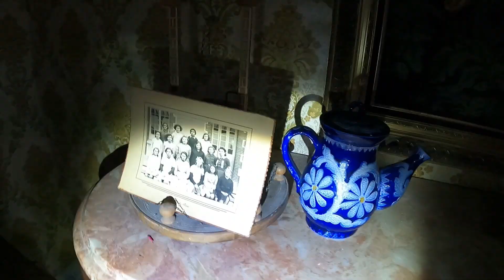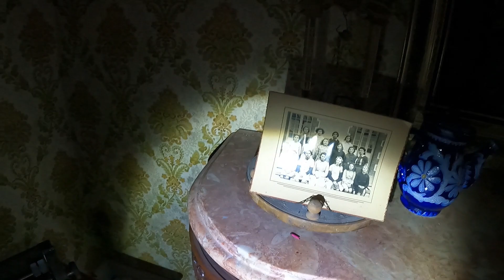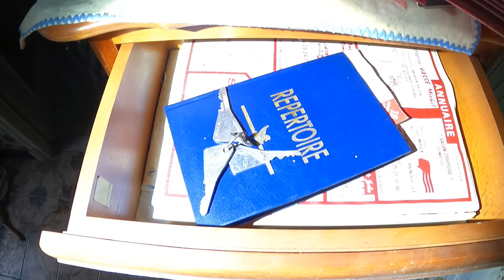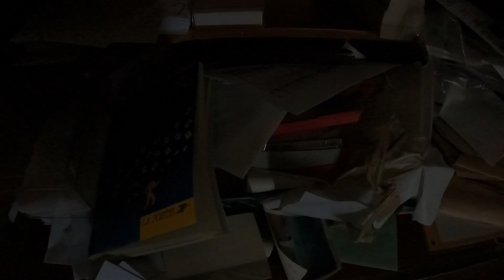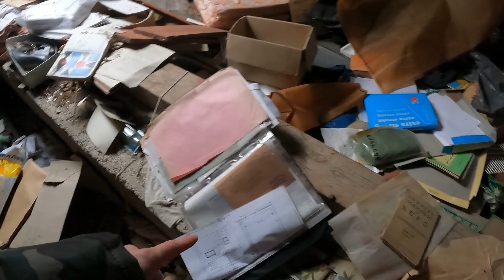MYSTERIÖS - EIN HAUS IM DORNRÖSCHEN SCHLAF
Eine Zeitkapsel mitten in einer Ortschaft in Frankreich. Eine Reise in eine andere Zeit.
Mein Instagram
Instagram Rene
MEINE AUSRÜSTUNG
Kleidung/Schlafen
Carinthia Defence 4 Schlafsack Winter
Carinthia Tropen Schlafsack Sommer
RevolutionRace RVRC GP Pro Pants
MECHANIX WEAR – Handschuhe
Halbfinger Handschuhe
Schuhe Haix Scout black

Rucksack/Taschen
Osprey kastrell 38

Kamera/Technik
GoPro Hero 4
GoPro Akkus
GoPro Hero 9
AllinBox Ladegerät
Kopfgurt GoPro
SanDisk Ultra 128GB Speicherkarte
Octopus Stativ
Gimbal iSteady Pro 4
Nikon Z30 Kit

Licht/Taschenlampen
ThorFire Campinglampe LED
Ledlenser P7R Taschenlampe
Ledlenser Color Filter Set
Olight Seeker 2 Pro
Sofirn Q8 Pro

Technik allgemein
WD Wireless 2TB externe Festplatte
Baseus Power Bank 30000mAh
Xiaomi Redmi Note 10 Pro
Speicherkarten Schutzbox